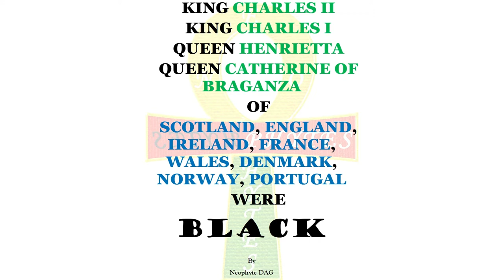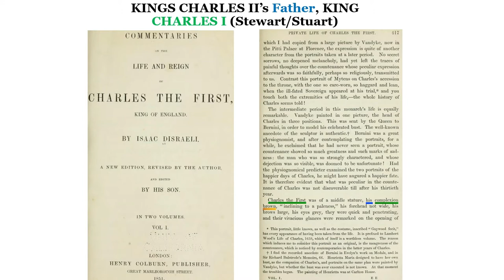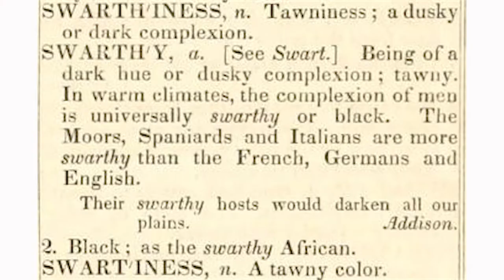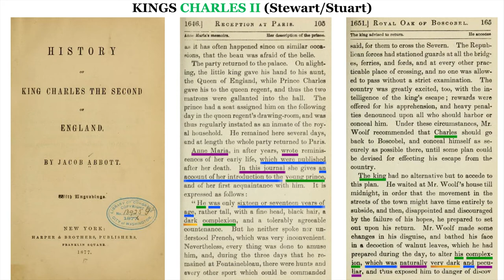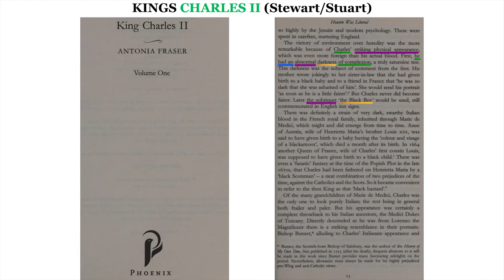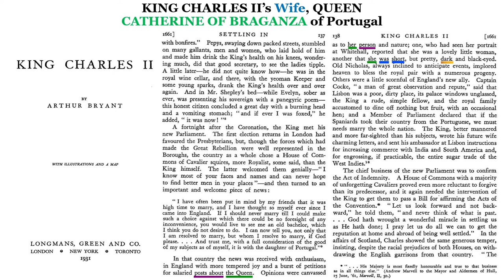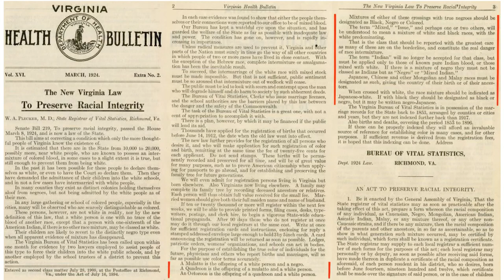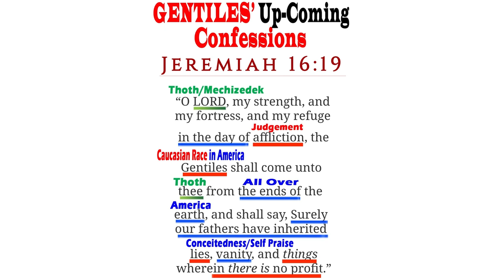BLACK King Charles II, BLACK King Charles I, BLACK Queen Henrietta Marie , BLACK Queen Catherine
King Charles II, King Charles I, Queen Henrietta Marie , Queen Catherine of Braganza Were BLACK

- Job 9:24 - The GENTILES (Caucasians) White Washing of the Dark-Skinned (House of Israel) Prophets, Leaders, Rulers
- Jeremiah 16:19 - The GENTILES' Upcoming Confession that They Inherited LIES, VAIN (Useless & Conceited) Things, and WORTHLESS Things From their Forefathers/Ancestors

King Charles II of England, Scotland, Ireland, Wales, & France; 1649 to 1685
King Charles I (Charles II's Father) of England, Scotland, Ireland, Wales, & France; 1625 to 1649
Queen Consort Henrietta Marie (Charles II's Mother) of France; 1625 to 1649
Queen Consort Catherine of Braganza (Charles II I's Wife) of Portugal 1662 to 1685